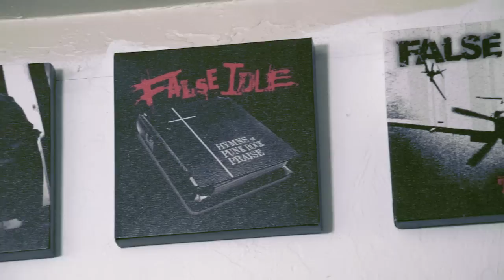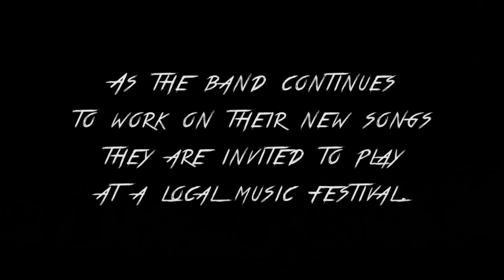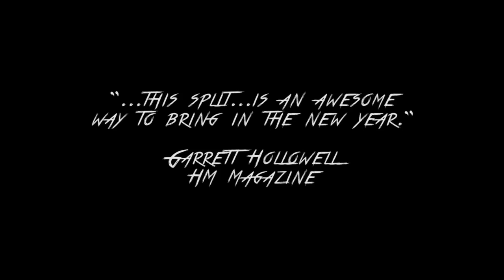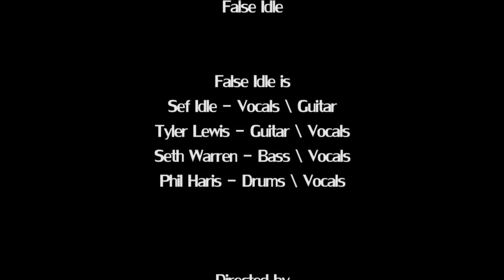False Idle - "A Glimpse at a Split Decision" ( Mini-Doc) Thumper Punk Records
- False Idle - "A Glimpse at a Split Decision" - Like this video? Come see thousands more at the Net's largest, uncensored, completely d.i.y. music video site, BlankTV.com! We've got News, Games, Contests and the stuff that we can't show on YouTube!

False Idle - "A Glimpse at a Split Decision" Thumper Punk Records A BlankTV Feature!

Artist city, country: Boise, Idaho, U.S.A.

About The Video: 2014 was a fun year for False Idle. One of the coolest aspects of last year was releasing a split EP with one of our favorite bands, A Common Goal from the Boston, MA area.

For False Idle, the song writing ended up being a long process this time around. It took close to seven or eight months to get the songs completely written and recorded, while A Common Goal had finished recording and mixing their three songs long before we even had our songs close to being written. We had a lot of setbacks throughout the summer, but we pressed on, and ACG never gave up hope that we would actually come through.

Another really cool facet of this span of time is that our good friend, Myles Davis, was there with video camera in hand for a whole lot of it. And now, over the last few weeks, he has taken a lot of his personal time to turn that footage into something that we think is a really good picture of who False Idle is behind the scenes. It takes a really good look at how we work in our own studio, how we give each other a hard time when we're writing music and hanging out, and even a small glimpse behind the scenes at a live show. But in the end, we think it shows how we all come together as a group and get the job done in the end.

We would like to give a HUGE thank you to Myles for putting so much into this video for us.

So, without further ado, we hope you enjoy "False Idle - A Glimpse at a Split Decision".